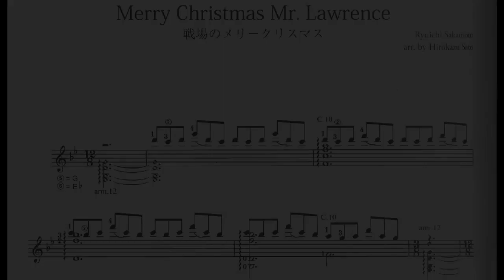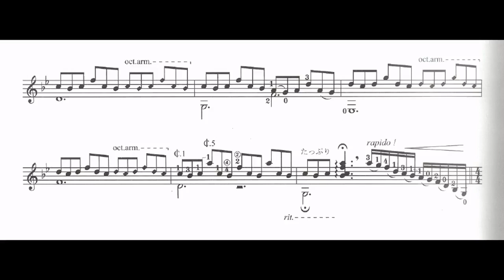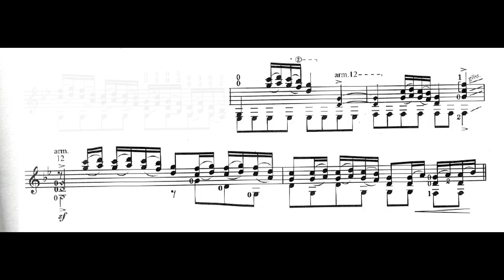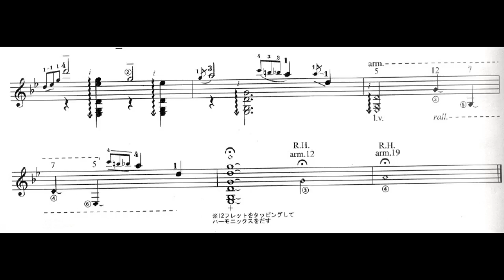Ryuichi Sakamoto - Merry Christmas Mr. Lawrence for Guitar (Arr. Hirokazu Sato) - Score video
Incredible arrangement for guitar solo of "Merry Christmas Mr. Lawrence" (original by Sakamoto) by Hirokazu Sato. RIP Sato.
Guitar: Kevin Loh